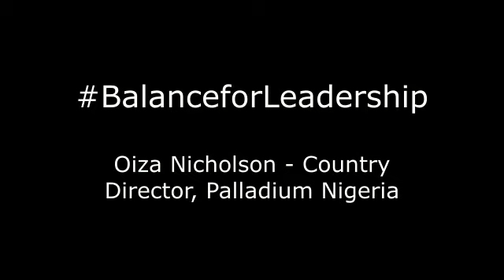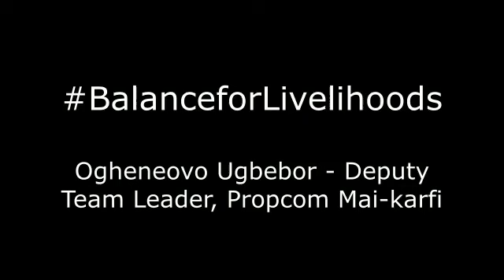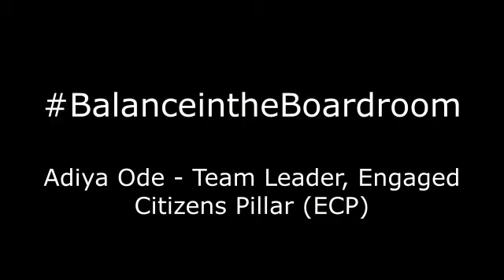International Women's Day 2019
Palladium Nigeria and Propcom Mai-karfi on balancing for better.